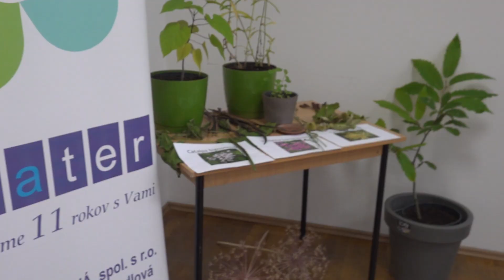Na Ekotrhu aj novinky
Centrum voľného času Handlová a Základná organizácia Slovenského zväzu ochrancov prírody a krajiny pripravili Andreja Kmeťa aj v tomto roku  výstavu EKOTRH.  Na 28. ročníku mohli záujemcovia obdivovať výpestky záhradkárov, chrobáky, motýle, minerály, ľudovo umeleckú tvorbu a iné zaujímavosti. Novinkou boli umelecké výtvory, ktoré vyrobila sama príroda z včelieho vosku za asistencie handlovského ľudového umelca Janka Procnera. Ďalšou novinkou bola výstava stolových lámp, hodín a iných doplnkov do domácnosti, ktoré vyrobil Róbert Šebek recykláciou nepotrebných kovových súčiastok, dreva, fliaš a iných materiálov.